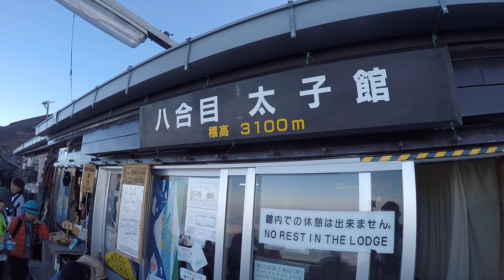Mount Fuji Climb 2016 - Yoshida trail